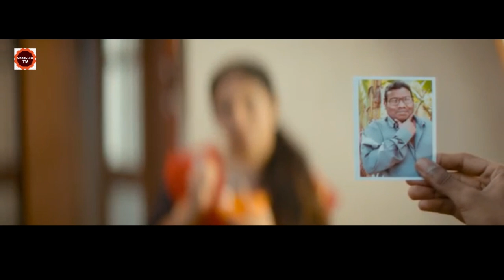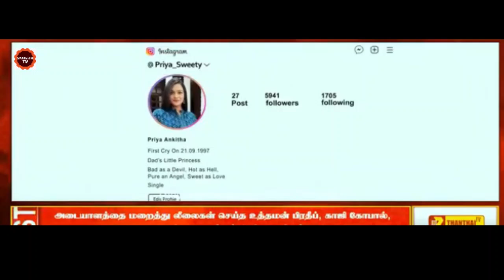ಲವರ್ಸ್ One Day ಮೊಬೈಲ್ಸ್ Exchange ಮಾಡ್ಕೊಂಡ್ರೆ ! | Love Today Movie Story In Kannada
Love Today Ending Explained In Kannada
Love Today Kannada Explanation
Love Today Ending Explain in Kannada
Love Today Explained In Kannada
Love Today Movie Explainer
Love Today  Story Explain
Curve  Full Movie Story Explain in Kannada
Love Today Movie Story Explained in Kannada
Love TodayMovie Story Explained in Kannada
Love TodayMovie  Ending Explained
Love TodayExplained
Korean Movies Explained In Kannada
Love Today, love death, robots

movies explained
movie explained
hollywood movie in kannada explained
endingexplainkannada
Ending Explained In Kannada
Explained

Music Attributions :

Listen ad-free with YouTube Premium
Song
Heavenly
Artist
Aakash Gandhi
Album
Heavenly